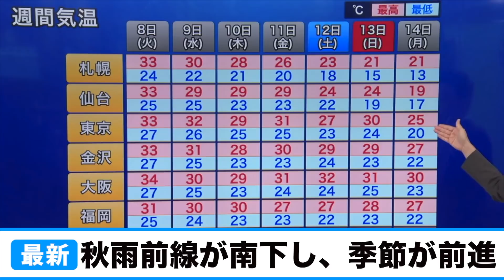週末は秋雨前線が南下。空気入れ替わり徐々に暑さ落ち着く／ウェザーニュース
台風9号、10号は日本列島の暖かな空気を運び込み、全国的に厳しい残暑が続いています。次の週末になると秋雨前線が南下し、ようやく季節が前進しそうです。